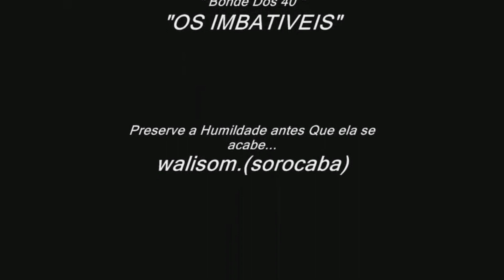Graffiti feito em 2012 , 3 anos depois da criação do Personagem.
graffiti que fiz em 2012 recuperado de uma antiga conta no YouTube.
3 anos depois da criação do personagem.

composto de imagens que mostra o processo.